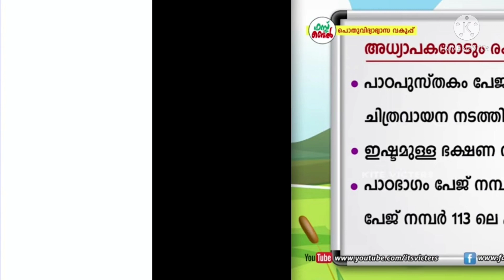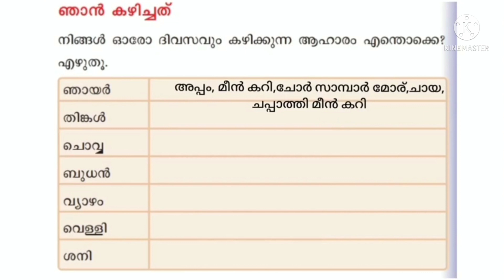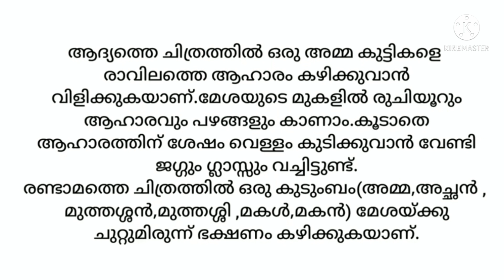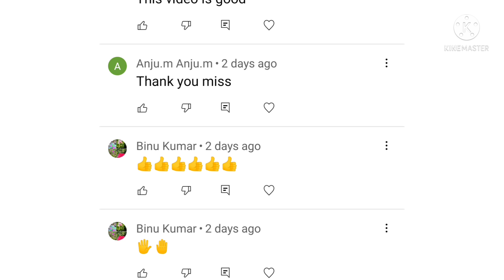class 2 malayalam worksheet 21/2/22